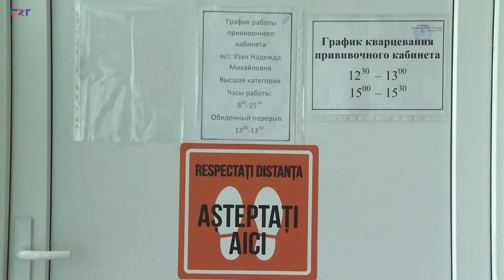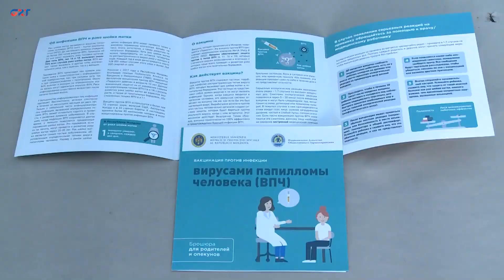В Молдове проходит Европейская неделя иммунизации